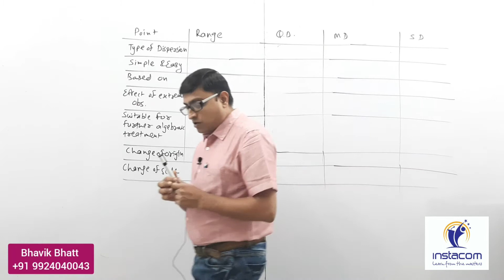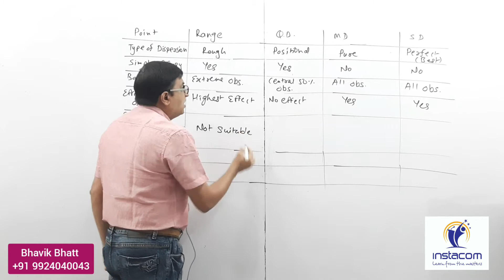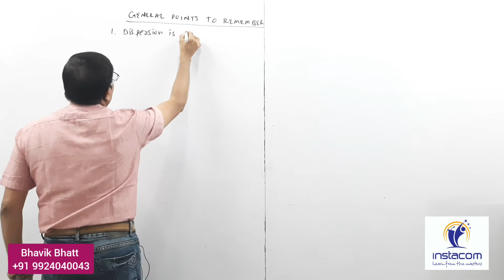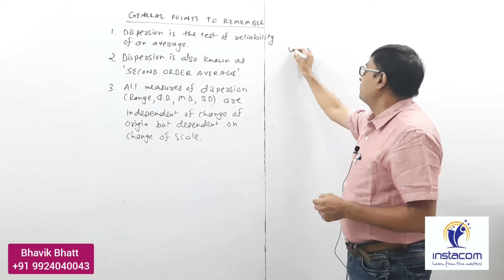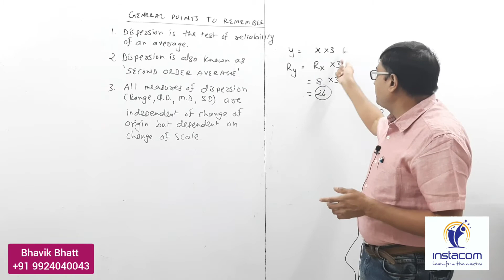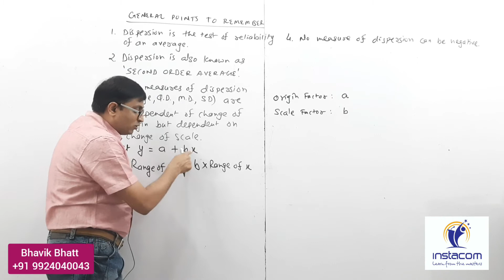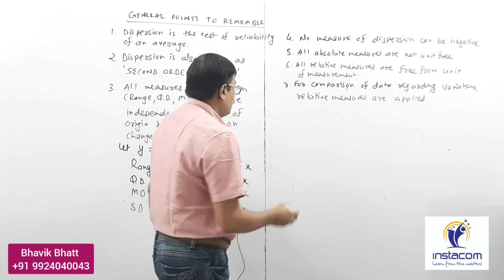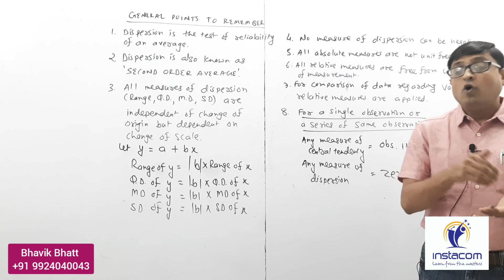15/15. F.Y.B.Com|Statistics | Sem-1 | MSU | Unit-2 | Measures of Dispersion : Concept discussion - 4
Overview of the entire topic : Dispersion